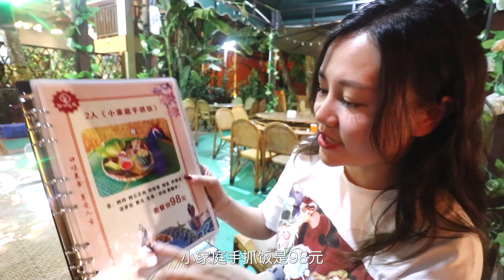有小泰國之稱的雲南西雙版納夜生活有多豐富？連地攤都這麼高級！| 出發吧奈奈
有小泰國之稱的雲南西雙版納夜生活有多豐富？連地攤都這麼高級！
娜娜在西雙版納星光夜市唱歌，會嚇跑觀眾嗎？
唱的好不好聽，我們其實並沒有覺得那麼重要了~
更重要的是到一個地方能融入當地的生活，和街頭藝人玩到一起也是件開心的事，
希望大家在旅途中可以放下包袱，一起放飛自我！